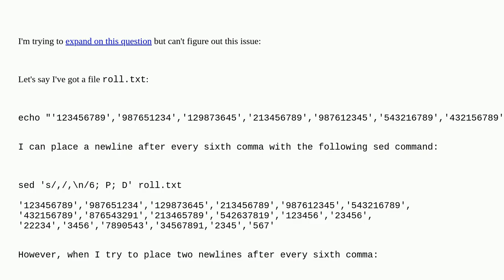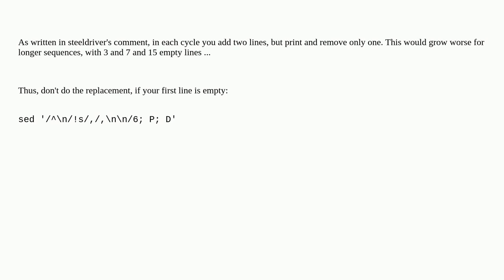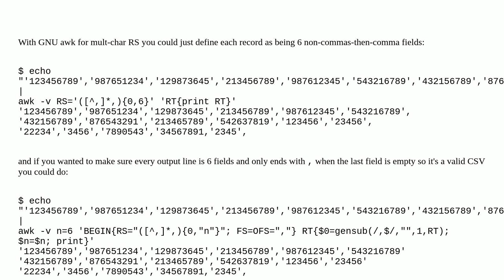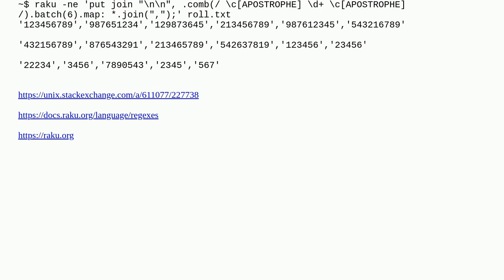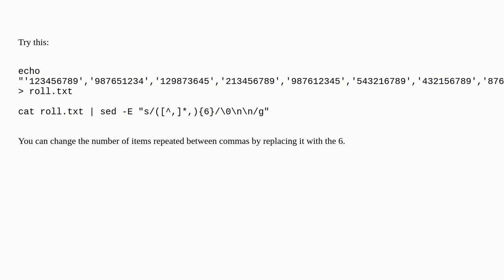Unix: Add two delimiters after every sixth comma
Add two delimiters after every sixth comma

A special thanks goes out to the awesome community

  text-formatting text-processing sed